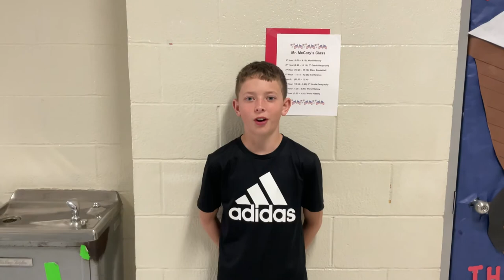Wright City Schools